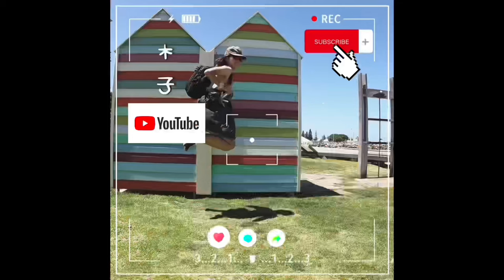【ASMR】 晚餐可以这样做，健康饱腹还很美味哦！